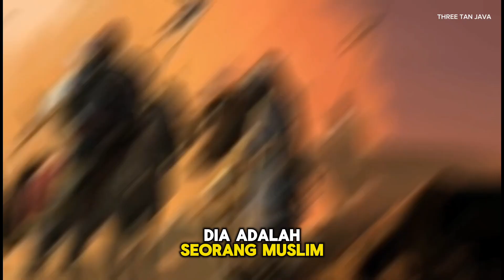Khalid Bin Walid - Sang Pedang Allah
Khalid bin Walid adalah salah satu tokoh penting dalam sejarah Islam. Dia adalah seorang jenderal yang sangat dihormati dan dianggap sebagai salah satu komandan militer terhebat dalam sejarah. Khalid terkenal karena kemenangan-kemenangannya dalam berbagai pertempuran, terutama dalam Perang Riddah dan penaklukan Persia dan Romawi Timur selama masa kepemimpinan Khalifah Abu Bakar dan Umar bin Khattab. Keberanian, kecerdasan taktis, dan keahlian militer Khalid membuatnya menjadi salah satu figur legendaris dalam sejarah Islam.